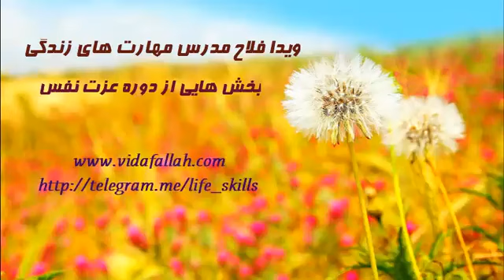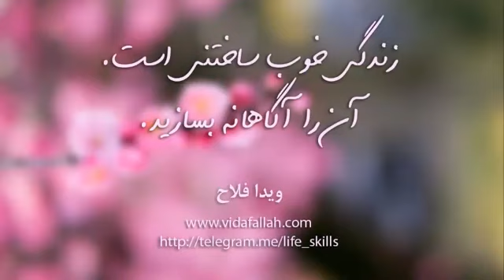راهکارهایی برای افزایش عزت نفس - بخش هایی از دوره عزت نفس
زمانی که ما عزت نفس بالایی داریم و خودمان را دوست داریم، این احساسات مثبت دیگر را در ما تقویت می کند، و زمانی که ما احساسات خوشایندی را تجربه می کنیم، انسان بهتر، زیباتر و مفیدتری خواهیم بود. اگر با خود خوب و توام با عشق و با حرمت نفس برخورد کنید، این تاثیرش بر سلامتی شما از سالم خوردن و ورزش کردن بیشتر است.

حال ببینیم دوست داشتن خود و یا عزت نفس به چه معناست؟ « دوست داشتن خود یا عزت نفس وضعیتی است که فرد در آن از طریق فعالیت هایی که موجب رشد جسمی، ذهنی و معنویش می شوند احساس ارزشمندن و علاقه به خود را احساس می کند. دوست داشتن خود مانند همه انواع دوست داشتن پویا و در نوسان است، و این علاقه توسط افکار، رفتار و کنش ما تغییر می کند.

زمانی که ما رفتارهایی می کنیم که عشق و علاقه ما را به خودمان بیشتر می کنند، ما بهتر می توانیم ضعف ها و قوتهایمان را بپذیریم، و نیاز کمتری به توجیه کمبودهایمان پیدا می کنیم، بیشتر خودمان را به عنوان انسان هایی در چالش برای پیدا کردن معنای فردی می بینیم و می پذیریم، بیشتر متمرکز بر اهداف و ارزشهای زندگی مان می شویم.